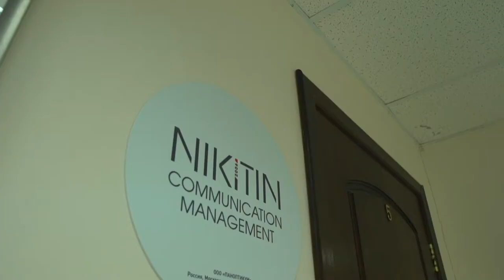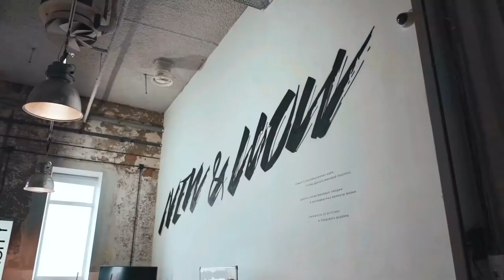Что такое WIN WIN и с чем его едят! Александр Федотов.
Если ты хочешь узнать зачем мы прилетели в Нью Йорк,  для чего вообще был создан канал Win Win, для чего и почему мы начали снимать интервью, чем я занимался раньше и чем занимаюсь сейчас, какие у нас планы и цели на будущее и какой секрет успеха моей компания LOA?
Тогда это видео для тебя!

Смотри, учись, развивайся! А мы тебе в этом поможем!